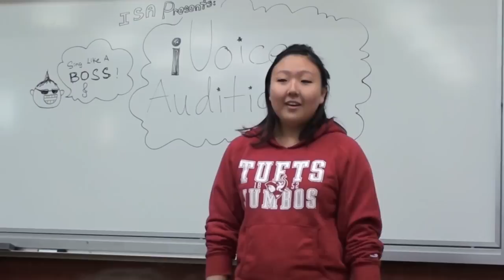iVoice Singing Competition